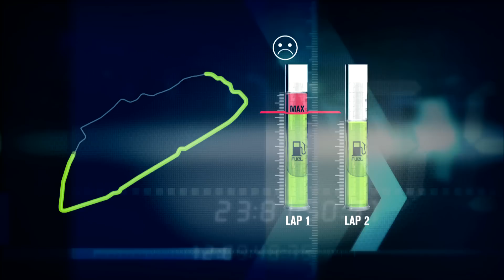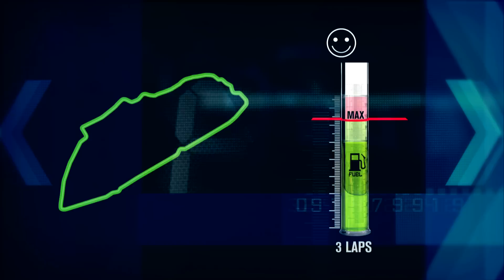24 Hours of Le Mans 2014 Episode 5 - Rules of the game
The fifth episode of the series explains the rules of the game concerning fuel consumption, in particular the fuel flow metre which will equip all the LM P1 prototypes.